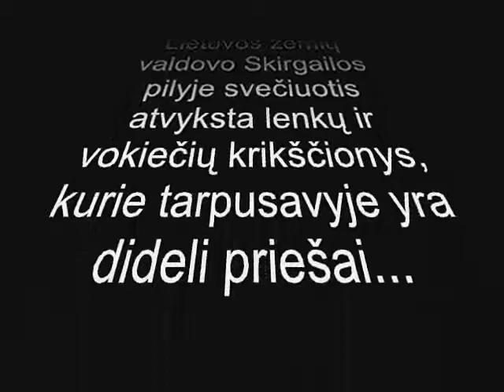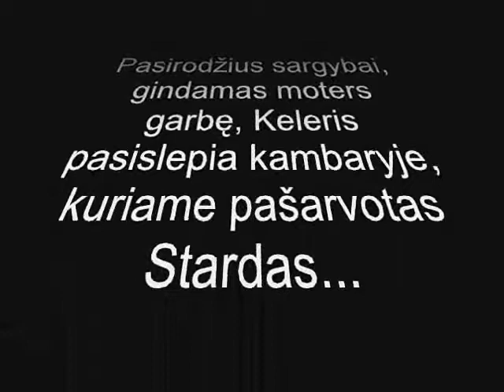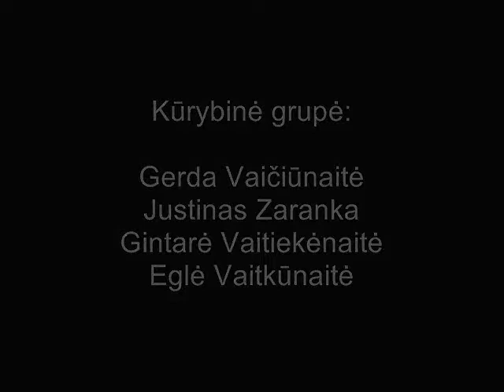Vincas Krėvė "Skirgaila" AŠG 3c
atminčiai